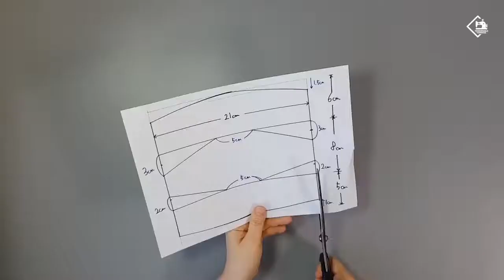How To Make Filter MASK and filter Replacement